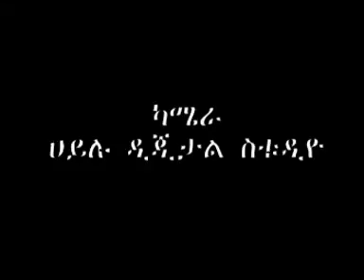ካያሞ very funny amharic fun kayamo sup 2014(የቄሳርን ለቄሳር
ሚገርም አስቂኝ